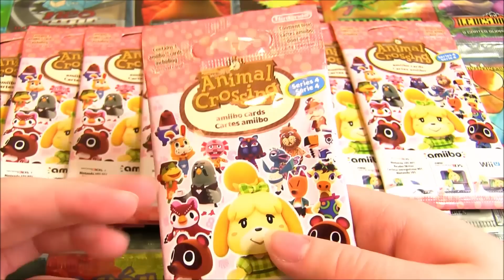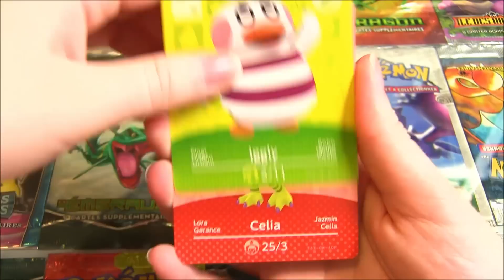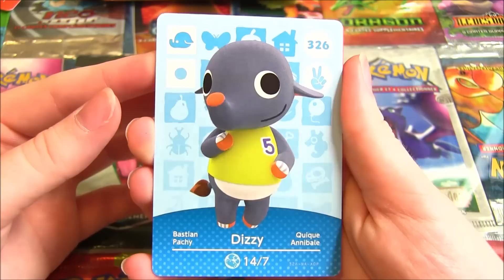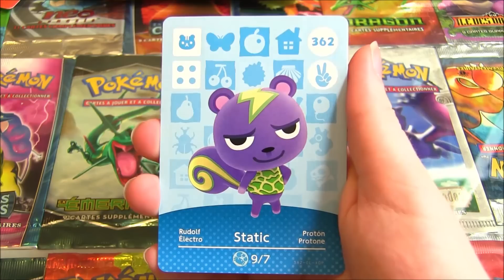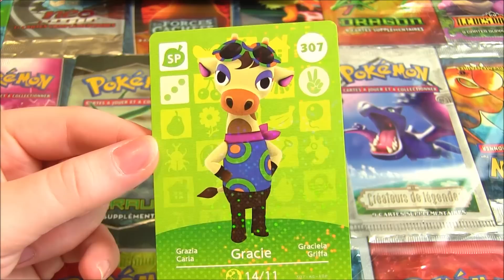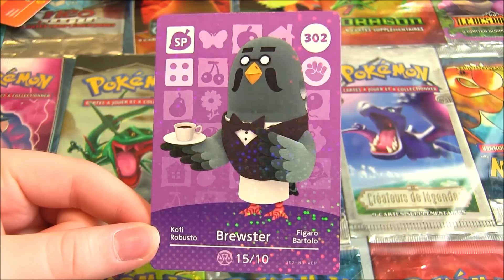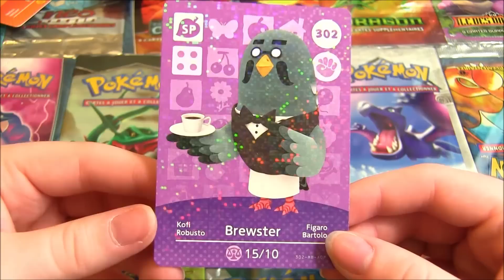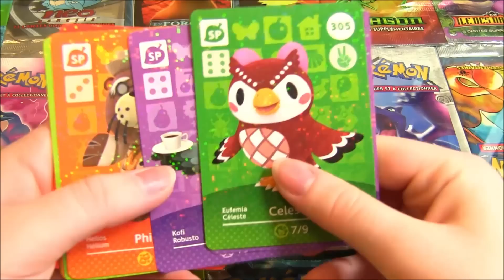Ouverture de 8 Boosters Animal Crossing Happy Home Designer Série 4 ! Plein de Souvenirs !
Ouverture booster Animal Crossing Happy Home Designer Série 4, une ouverture de boosters de cartes Amiibo !

On se retrouve pour l'ouverture de 8 boosters Animal Crossing Happy Home Designer avec de toutes nouvelle cartes Amiibo ! Voici donc une nouvelle ouverture de boosters Animal Crossing avec la série 4 qui est sorti il y a quelques temps avec encore plein de nouvelles cartes amiibo !

N'hésitez pas à liker la vidéo si vous voulez d'autres ouvertures de boosters Animal Crossing et dites moi votre personnage préféré en commentaire ;)